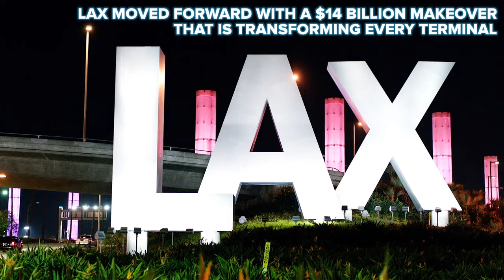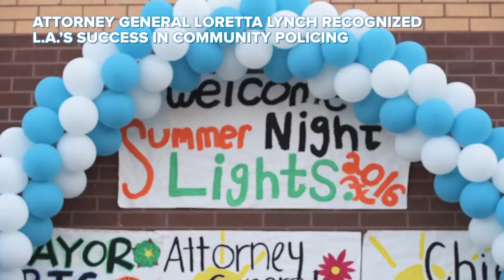Mayor Garcetti Message to Century City A Look Back at 2016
Mayor Garcetti looks back at the accomplishments and challenges Los Angeles faced in 2016 and the Angelenos that rose to prosper in Los Angeles and Century City.